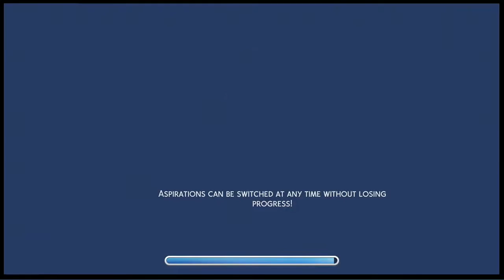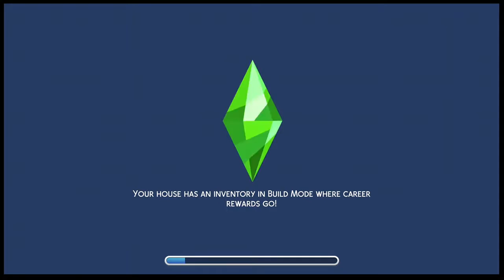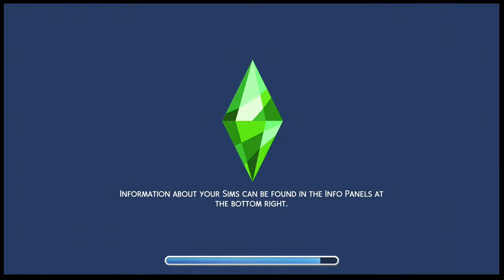Dress up time (C-G Ep7)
Sims4 Toddle & Parenthood Pack Lets Play
If you want to make me Any Sims Family Homes and Pets Upload to Galley With the Hashtag